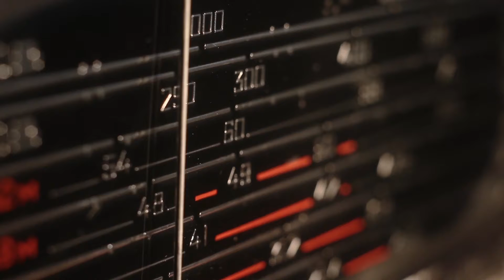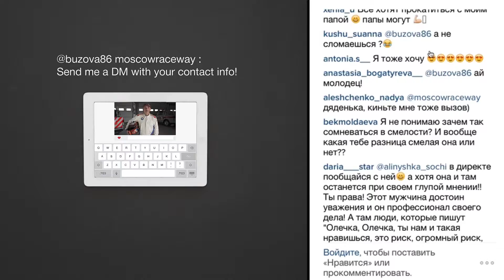Moscow Race Way Radio